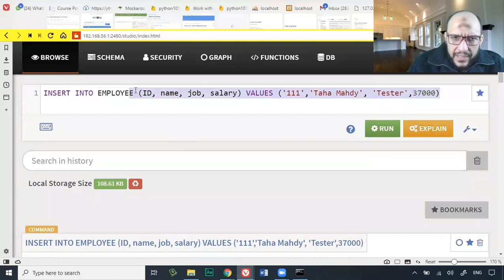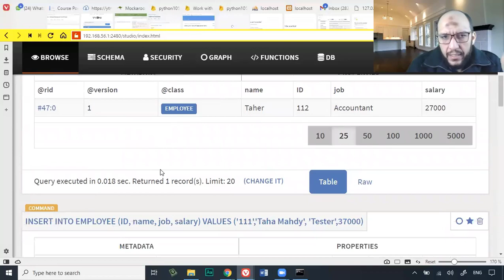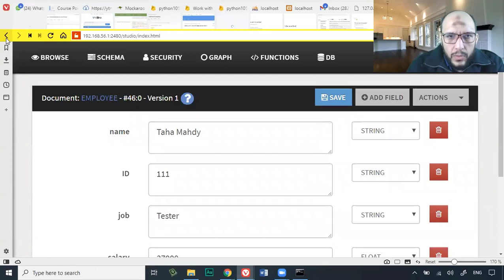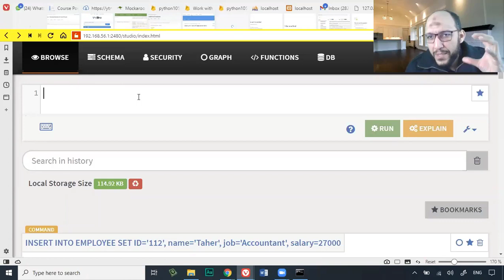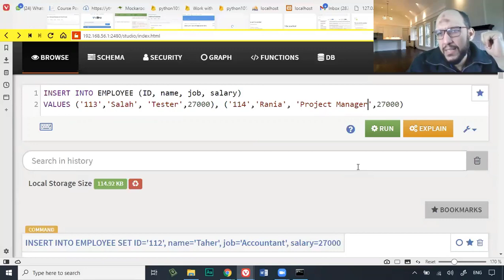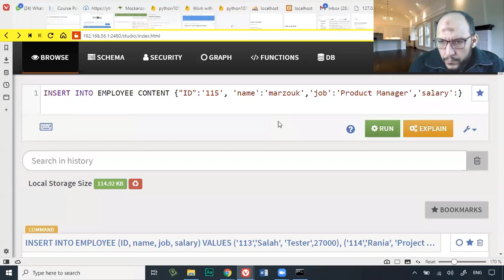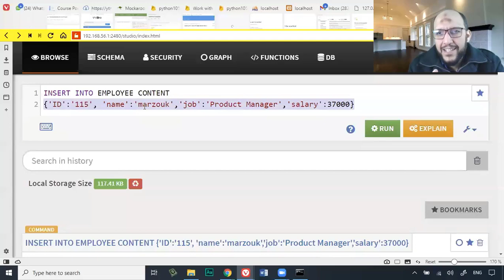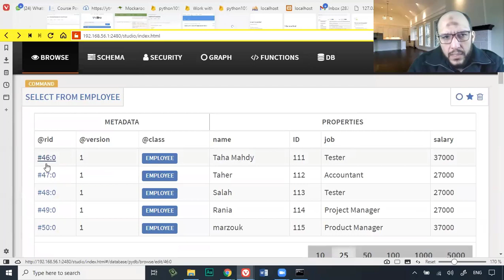118 Python Handling Data Course OrientDB SQL Notations of INSERT Statement